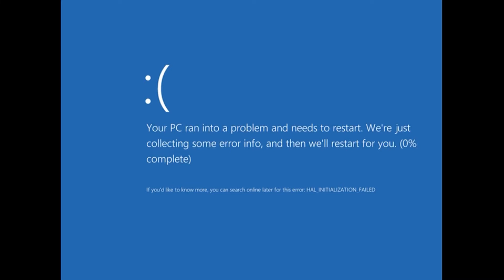Wild Bill Gaming Reviews....Cyberpunk 2077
A look back at my first (failed) attempt at starting a Youtube channel. It didn't end well. (PS - This is just for laughs. Please don't take it seriously)

Huge shout-out to SheLion gaming for adding some editing flourishes to this video!